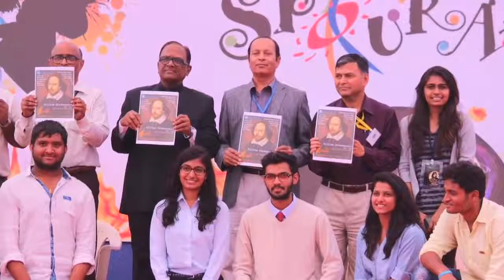Spoural 2017 | Teaser | CHARUSAT | Campus Official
Charotar University of Science and Technology (CHARUSAT) have organized annual cultural week ‘Spoural 2017’ from 9 to 12 January. At the inauguration ceremony of this week, students organized cultural procession on the theme of demonetization, black money, digital payment.

Spoural 2017 has been divided in to two types of events – onstage events and offstage events. Students participated in onstage events like singing, dancing, fashion show, Mr. and Miss Charusat, drama, mime, skit. Students also participated in offstage events including creative painting, debate, photography, movie making, quiz etc. Also sports like cricket, volley ball, kabaddi, football organized as part of this week.